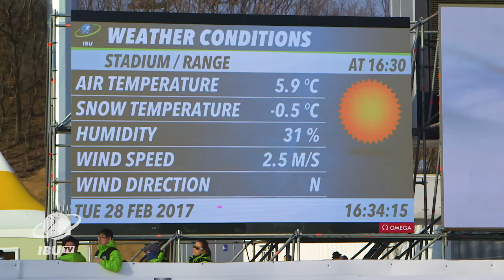Previewing PYC17 with Doll and Dahlmeier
The BMW IBU World Cup flies to South Korea where athletes are testing the Olympic track of next year. In Pyeongchang, the best athletes will have to find the feeling with transformed snow and night conditions, but it won't be easy as world champions Benedikt Doll and Laura Dahlmeier said.